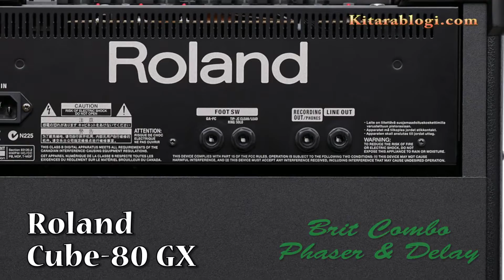Roland Cube-80 GX +++ Kitarablogi.com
Read the review at
•• Kitarablogi.com ••